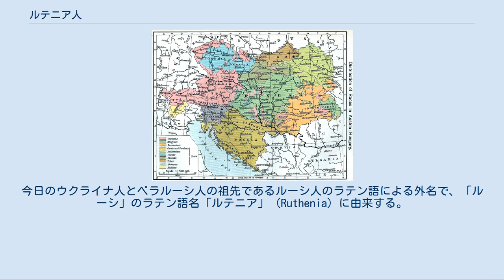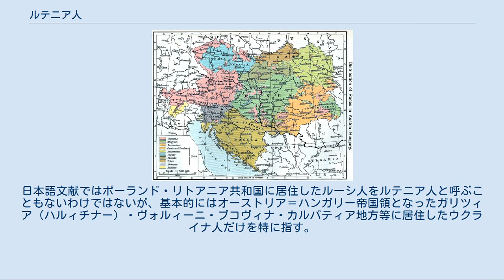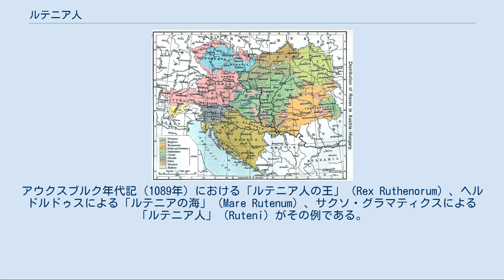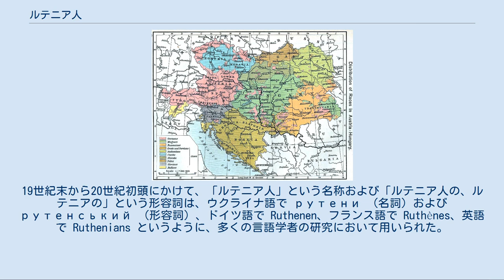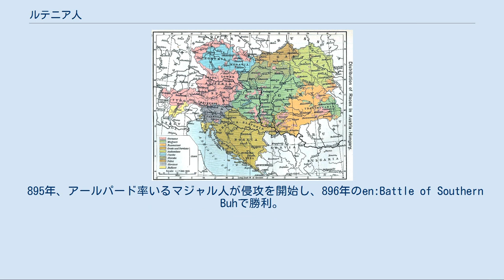ルテニア人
オーストリア＝ハンガリー帝国
1911年にアメリカ合衆国で発行されたオーストリア＝ハンガリー帝国の地図。
右上、黄緑色の Ruthenians の地域がルテニア人の居住地域。
その地域には GALICIA と書かれており、 RUSSIA と書かれている地域（ロシア帝国の領土に含まれる地域）と明確に区別されている。
後者の地域には、今日のウクライナも含まれる。
 ルテニア人（ルテニアじん；ラテン語: Rutheni, Ruteni ；ウクライナ語: Руте́ни）は、東スラヴ系の民族である。
今日のウクライナ人とベラルーシ人の祖先であるルーシ人のラテン語による外名で、「ルーシ」のラテン語名「ルテニア」（Ruthenia）に由来する。
したがって元来はルーシ人の同義語であるが、特に西ウクライナのウクライナ人の古称としても用いられる。
 英語やドイツ語、フランス語など西欧の文献では一般的な用語であるが、当のルーシ語や今日のウクライナ語、ベラルーシ語、ポーランド語、リトアニア語では、特にこの外名を選ぶ理由がなければ使われない。
 一方、日本語での用法は西欧の用法とも東欧の用法とも異なっている。
日本語文献ではポーランド・リトアニア共和国に居住したルーシ人をルテニア人と呼ぶこともないわけではないが、基本的にはオーストリア＝ハンガリー帝国領となったガリツィア（ハルィチナー）・ヴォルィーニ・ブコヴィナ・カルパティア地方等に居住したウクライナ人だけを特に指す。
その一方で、より広義にウクライナに居住するルシン人などの少数民族やハンガリーなどほかのヨーロッパ諸国に居住するルーシ系（ウクライナ系）の少数民族がルテニア人と呼ばれる場合がある（この場合も通常、かつてのオーストリア＝ハンガリー帝国の旧領に居住する民族について言う）。
ルシン人と書かれることがあるが、これが少数民族のルシン人がしばしば「ルテニア人」と書かれることもあり、混乱を招いている。
また、日本語における研究ではキエフ大公国（キエフ・ルーシ）を「ルテニア」と呼ぶ習慣がないので、その時代のルーシ人をルテニア人と呼ぶのは一般的ではない（西欧米の研究では呼ぶ場合がある）。
また、ロシア帝国領内の小ロシア人や白ロシア人をルテニア人と呼ぶのも一般的ではない。
 「ルーシ」のラテン語名である「ルテニア」が使用されるとともに、「ルーシ人」のラテン語名である「ルテニア人」の名称も使われ始めた。
すでに、キエフ・ルーシ時代の11世紀から12世紀の年代記には、この名称が用いられている。
アウクスブルク年代記（1089年）における「ルテニア人の王」（Rex Ruthenorum）、ヘルドルドゥスによる「ルテニアの海」（Mare Rutenum）、サクソ・グラマティクスによる「ルテニア人」（Ruteni）がその例である。
 15世紀から17世紀にかけては、ポーランド王国や西欧の歴史学者らがこの名称を用いた。
ヤン・ドゥウゴシュとミェフフのマチェイは「モスクワ人」（Moskouitae）と区別して「ルテニア人」（Ruteni）という用語を用いたし、アレッサンドロ・グアニーニもこの用語を用いた。
1596年には、ローマ教皇とローマ教皇庁の公文書において、東方典礼カトリック教会に所属するルーシ人（ウクライナ人とベラルーシ人）を指す名称として用いられた。
 「ルテニア」という集合名称が地図上で確認されるのは、14世紀から18世紀にかけての紅ルーシやウクライナ全土の地図のいくつかと、20世紀に西欧で作成されたザカルパッチャ地方の地図のいくつかである。
19世紀末から20世紀初頭にかけて、「ルテニア人」という名称および「ルテニア人の、ルテニアの」という形容詞は、ウクライナ語で рутени （名詞）および рутенський （形容詞）、ドイツ語で Ruthenen、フランス語で Ruthènes、英語で Ruthenians というように、多くの言語学者の研究において用いられた。
この時代の代表的な研究者には、言語学を研究した O・M・オホノーウシクィイ、 Ye・I・ジェレヒーウシクィイ、 S・I・スマーリ＝ストーツィクィイ、 T・ガルトナー、 B・G・ウンベガーウン、歴史学の分野では I・ボルシュチャークがいる。
これらの学者が「ルーシ」ではなく「ルテニア」という用語を選んだ理由は、「ロシア人」を意味する русский というよく...